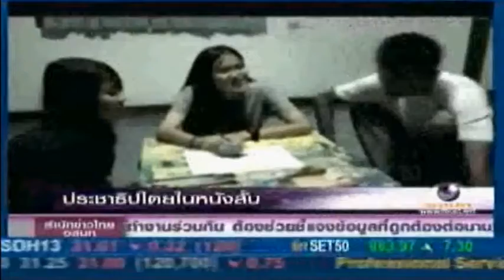สกู๊ปข่าวช่อง 9 หนังสั้น กกต.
หนังสั้นเรื่อง "สิทธิ์ของฉัน"
ของกลุ่มสมอง โรงเรียนเจริญศิลป์ศึกษา "โพธิ์คำอนุสรณ์"
ได้ถูกนำไปออกอากาศทางโมเดิร์นไนน์ (นิดเดียว) แต่ก็ถือว่าเราได้ออกทีวี ฮ่าอๆ